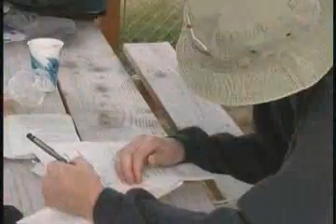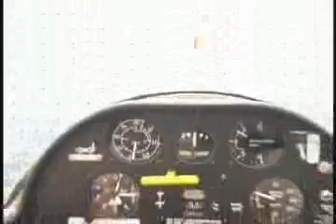National Flight Academy - Glider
Civil Air Patrol National Flight Academy - Glider